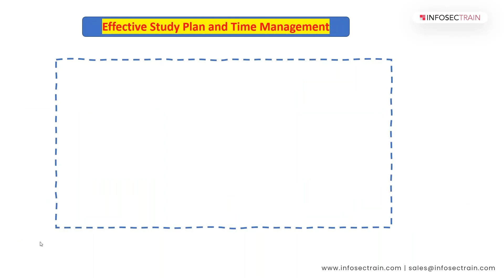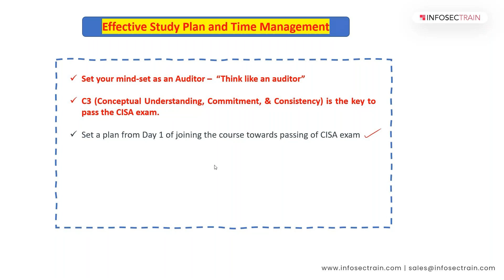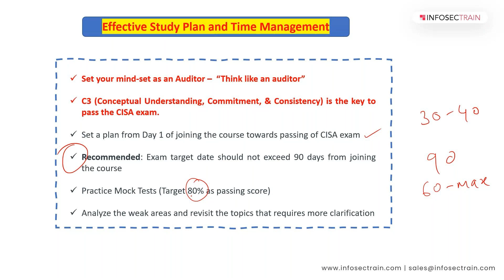CISA Exam Prep | Build an Effective Study Plan and Manage Your Time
In this video, we start by discussing how to break down the CISA syllabus and allocate appropriate time to each domain based on its weight in the exam. You’ll learn practical tips for setting realistic study goals, tracking progress, and staying consistent. Additionally, we’ll cover the importance of practice exams and review sessions to reinforce your knowledge and identify areas needing improvement. Time management is equally critical during the actual exam, and we’ll share strategies for handling 150 multiple-choice questions within the four-hour timeframe. From prioritizing high-weight domains to managing stress and staying focused.

This guide will help you stay on track and pass the CISA exam confidently.